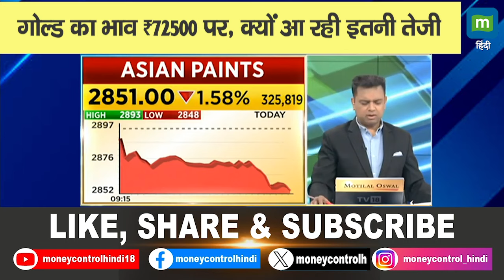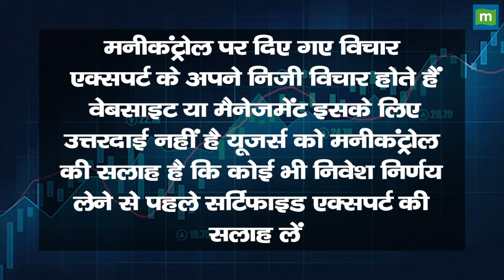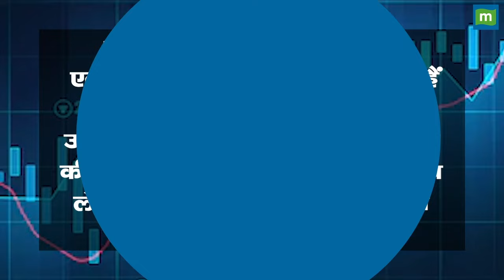गोल्ड का भाव ₹72500 पर, क्यों आ रही इतनी तेजी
Gold Price Today in MCX | ₹72500 के भाव पर पहुंचा सोने का भाव, Titan जैसे Shares में गिरावट का दौर